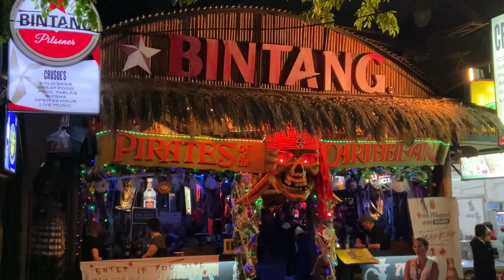KUTA BEACH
Chi was inspired to compose the song "Kuta Beach" that appears on the second disk of the dual album "10 Strings" released in 2008 by The Panache Orchestra while on vacation in Bali. The beautiful scenery is very evocative, and there is something magical about a walk down an endless beach on a warm evening on a tiny island in the south Pacific with little light pollution so the sky is filled with especially bright stars.